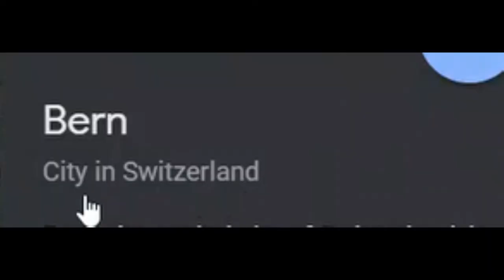What is the capital of Switzerland?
Spoiler : Switzerland's capital is NOT Bern